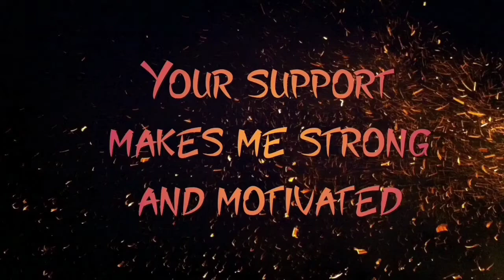LiL PUMP ❤️ PUBG MOBILE MONTAGE || JOI AAI AXOM || ft.POCO F1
|Support me|
I don't play for kd and rank .try to improving my skills.
Device : poco F1(6/128gb)
Player style : 4 finger claw.
Graphic : smooth+extream=40-55fps(when screen recorder is on) so, i donot capture some my best moments in game because of lag.
KD:4.somthing
Joi aai axom.